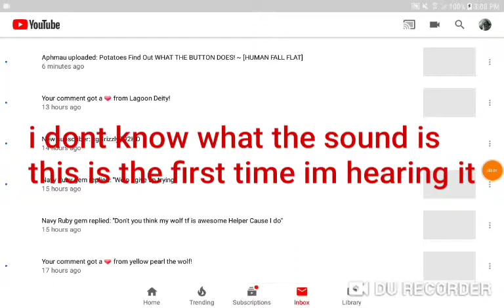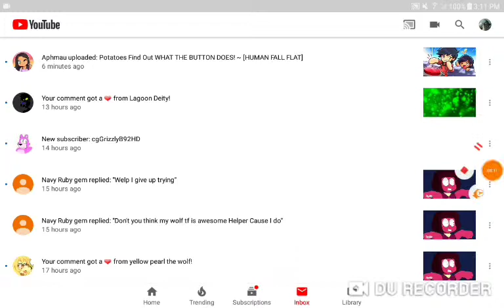Just an update/shout out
Let me know if that weird sound was always in my videos and if so I'll see if i cant fix it